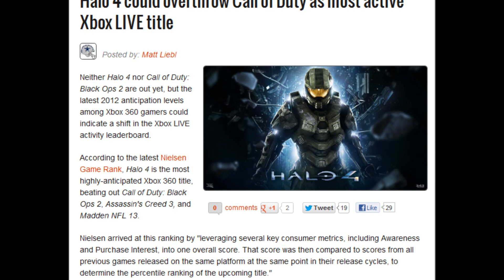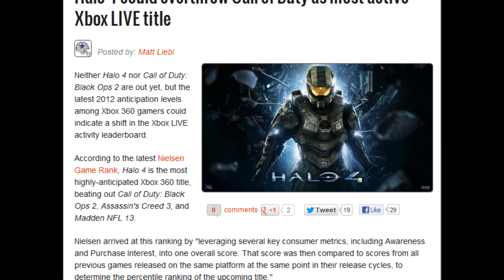Halo 4 News: Halo 4 to beat COD in predicted pre-orders and spartan ops Teaser at Comic Con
Halo 4 news is back again and is all about the Spartan ops Teaser trailer that was announced at Comic con plus Halo 4 is to beat COD in the predicted sales and is the Highly anticipated game of the Year. Will Halo 4 break that trend made by Call of Duty?